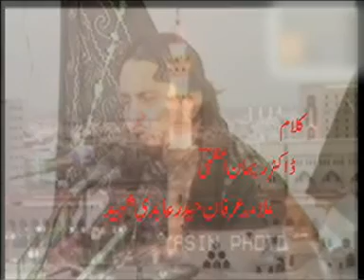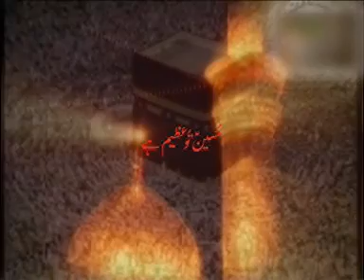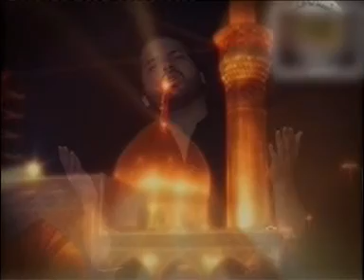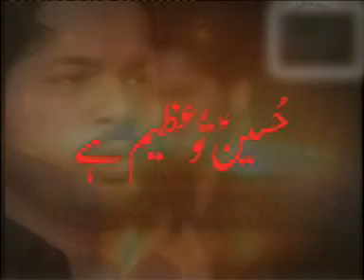Syed Murtaza Ali Zaidi - Volume # 1 ( 2009)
Izhar Naqvi